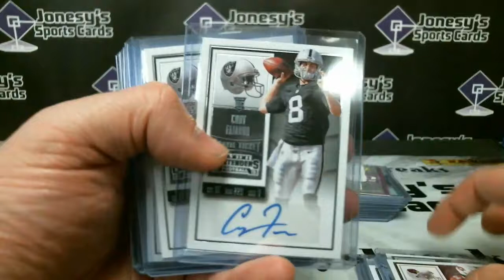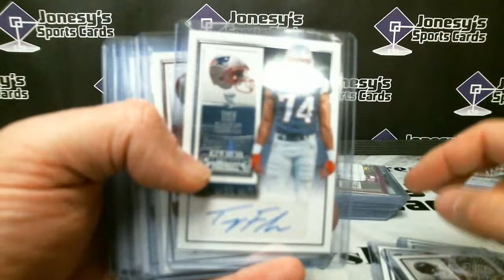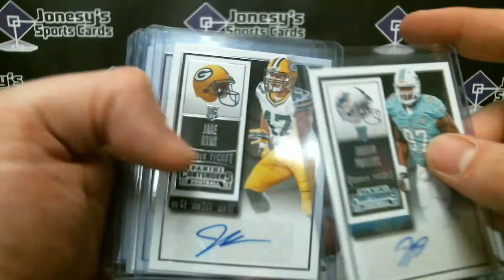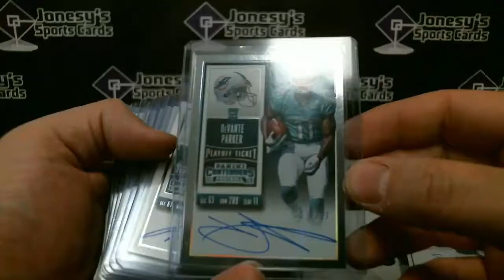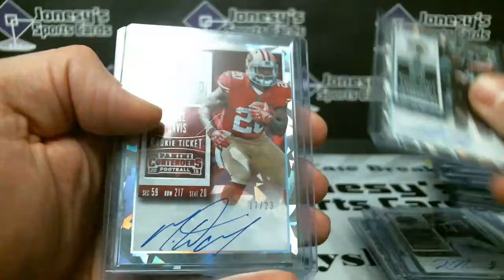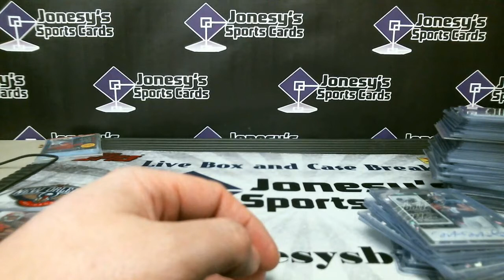AMAZING 2015 CONTENDERS FOOTBALL PYT #5 RECAP 2/16/16